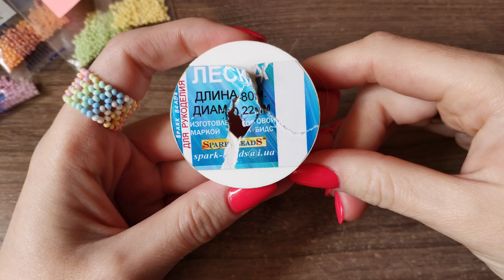КОНФЕТНОЕ колечко из бисера / Ажурное кольцо из бисера на леске без иглы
Конфетное колечко из бисера в технике ажурная сетка. Цвета бисера для плетения кольца вы можете использовать и чередовать по своему вкусу. В бисероплетении ограничений нет. Для плетения данного кольца я выбрала цвета в пастельных тонах. И от этого оно мне начало напоминать конфетки, которые раньше продавались в ларьке и были окрашены в бледно пастельных тонах. От сюда мне и пришло такое название в голову - "конфетное" колечко из бисера.

Тайм коды:
00:00 | Приветствие
00:16 | Необходимые материалы
00:28 | Начало плетения 1-го ряда
04:13 | 2-й ряд
12:17 | 3-й ряд
17:50 | Спасибо за просмотр!